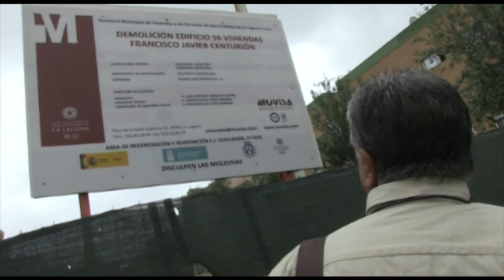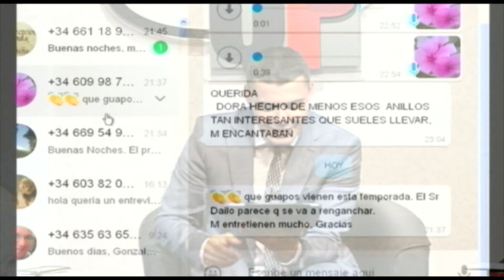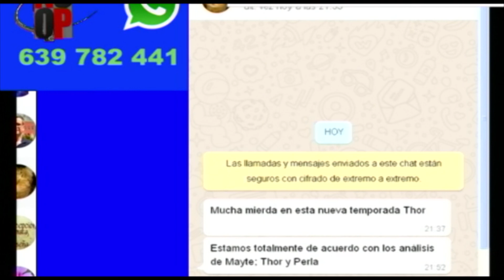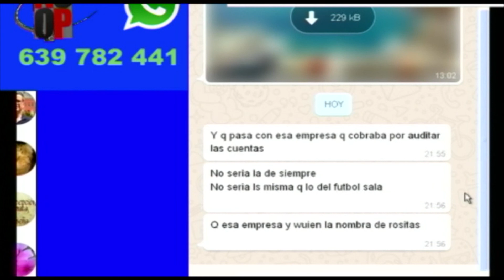NCQP 220916 1PARTE